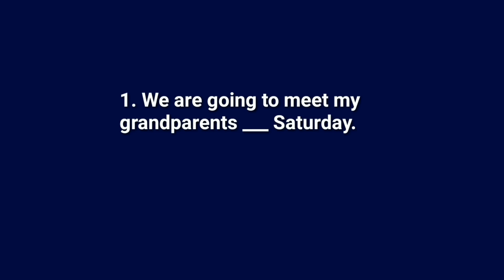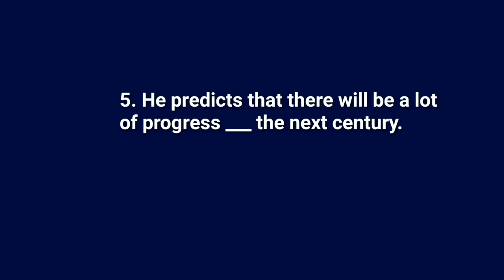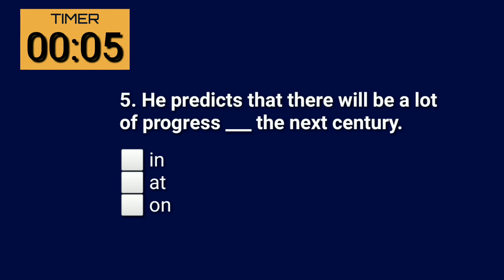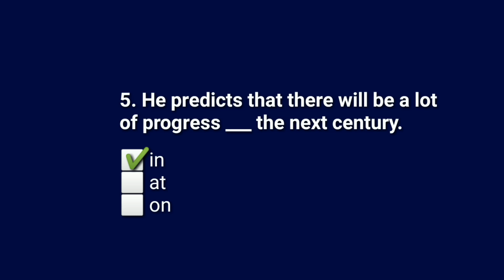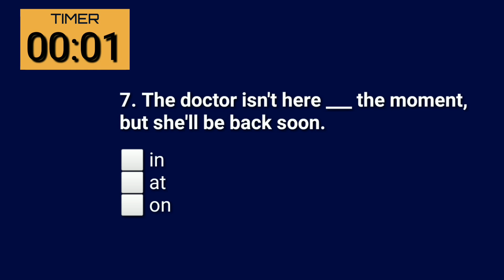IN, ON, AT - Prepositions of Time | Paano gumaling sa English | Umpisahan sa basic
Hi! I'm Myra Caguete, your pinay English teacher here on Youtube! In this video, I discuss the prepositions IN, ON, and AT as prepositions of time. There is a quiz at the end of the video.

Ang video na ito ay para sa mga nag-uumpisa pa lang mag-aral ng basic English. Kung mag-uumpisa ka sa basic, siguradsong matututo ka mag English. :)

Please click the LIKE button if you think my content is helpful.

Here are other English lessons you can watch. Thank you! :)

Topic related to:
Paano matuto mag English ng mabilisan?
Paano gumaling sa English?
Tips para gumaling agad sa English
English for Filipinos
English Itinagalog
Tagalog explanations